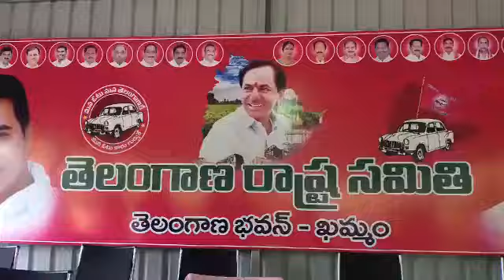ఖమ్మం జిల్లా టీ.ఆర్.స్ పార్టీ కార్యాలయంలో నిర్మించిన మీటింగ్ హాల్ ను ప్రారంభించినా పువ్వాడా|VR NEWS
ఖమ్మం జిల్లా టీ.ఆర్.స్ పార్టీ కార్యాలయం ఆవరణలో కార్యాలయ ఇంచార్జ్ RJC కృష్ణ గారు తన సొంత నిధులతో నూతనంగా నిర్మించించిన మీటింగ్ హాల్ ను ప్రారంభించడమైంది.||VR NEWS TELUGU